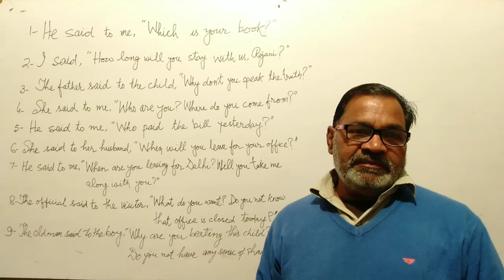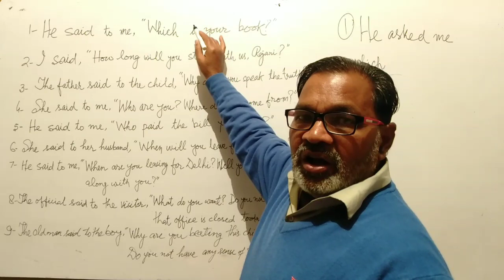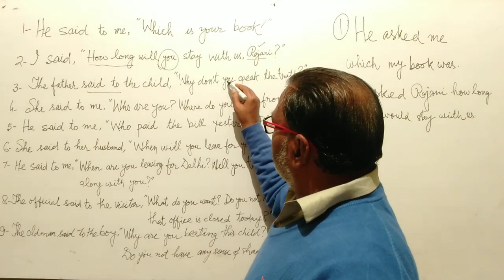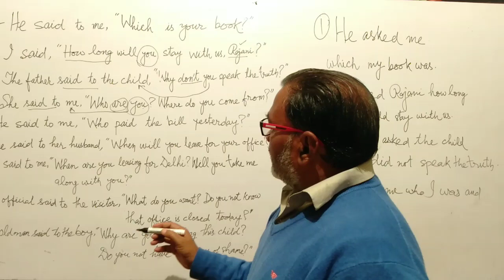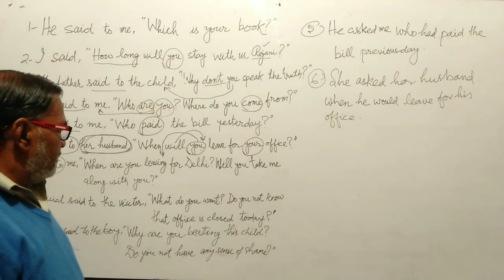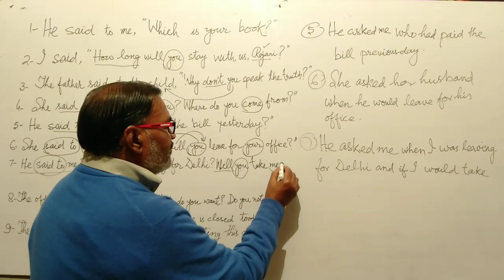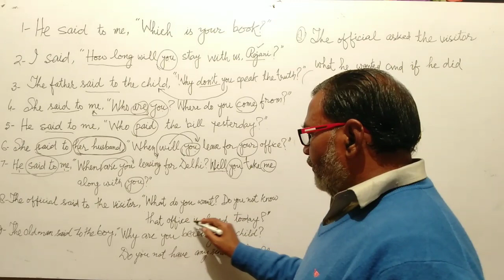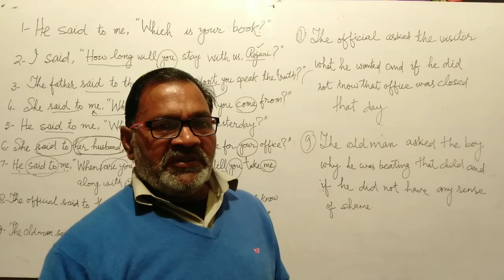Narration Rajanikant PracticeSet4 InterrogativeSentences